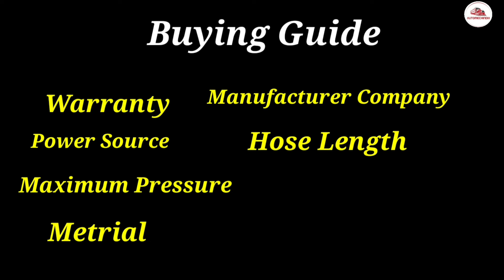Top 3 Airless Paint Spray Gun with Price and High Quality ( एयरलेस पेंट स्प्रे गन)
Hello Friends

Today I am going to give you information about

Airless Paint Spray Gun Prices And Buy Link is Below ( एयरलेस पेंट स्प्रे गन के प्राइस जाने और खरीदने के लिए लिंक नीचे है)

1.IBELL Airless Paint Sprayer 7.6 m Hose 220-240V Electronic Pressure Heavy Duty Piston Pump for Indoor and Outdoor Painting

2.iBELL APS1170 Airless Paint Sprayer with Pow

erful 650W Motor, Max Pressure 20.7MPa/3000psi, 1.1L/Min Flow Rate and 7.6M High Pressure Hose (Multicolor) | Corded

3.Painter Spray Gun (LABEL) Rongpeng Airless Corded Electric Paint Sprayer for Commercial Use R-450, White